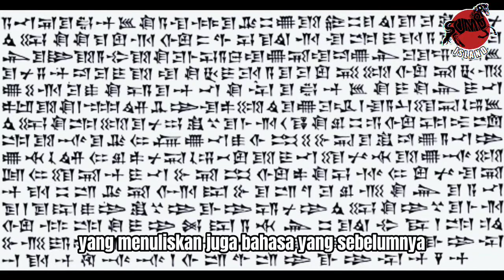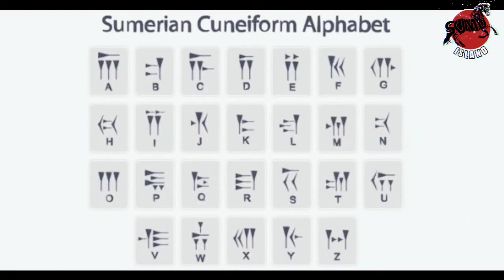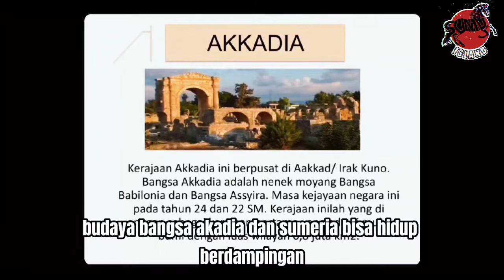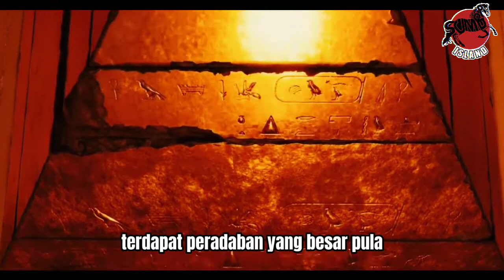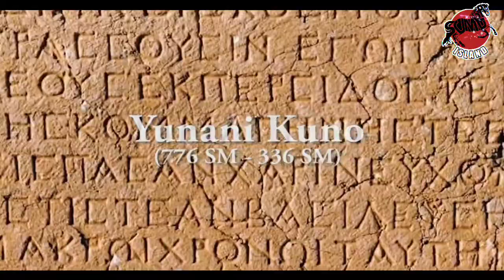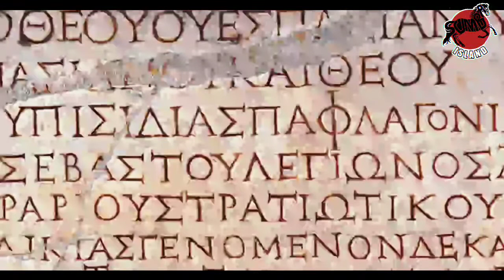Seperti Apa Bunyi Bahasa bahasa Kuno